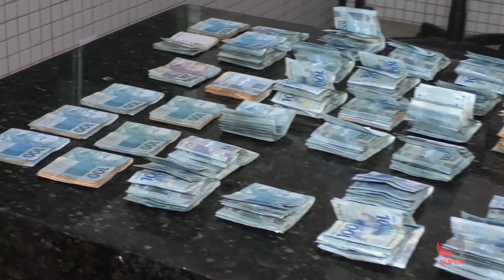Polícia Militar apreende grande quantidade de drogas, dinheiro, armas e munições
Operação Bacamart V: Polícia Militar apreende grande quantidade de drogas, dinheiro, armas e munições em Caratinga

Os alvos da operação foram em residências nos bairros Limoeiro, Anápolis e Centro de Caratinga. Dois homens de 32 anos foram presos e conduzidos à delegacia na manhã desta quarta-feira. Segundo Tenente Warley Marques, a Polícia Militar recebeu diversas denúncias sobre os suspeitos.

Conforme relatado, foram retirados de circulação R$ 67.526,00 em dinheiro. A Polícia acredita que este valor seja proveniente do tráfico de drogas. Ambos os conduzidos possuem antecedentes criminais.

Durante a ação besta foi apreendido um veículo Honda Civic. O Tenente informou que o carro era utilizado pelos suspeitos para a movimentação na cidade.
A Operação Bacamart V está sendo desencadeada pela Polícia Militar em todos os municípios que compõem o 62º Batalhão. O objetivo é combater a criminalidade e garantir a segurança da comunidade.